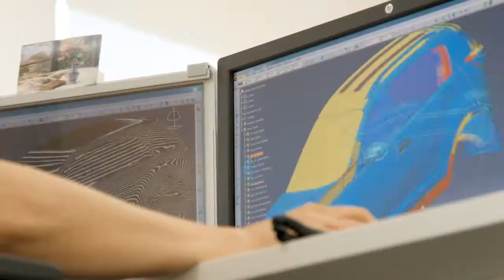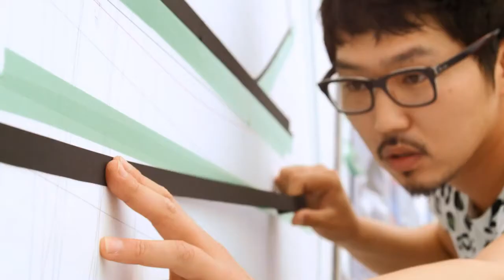KIA Design Process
What goes into making a Kia?